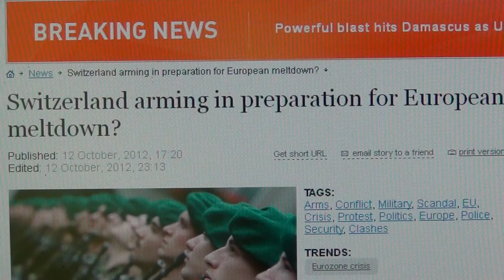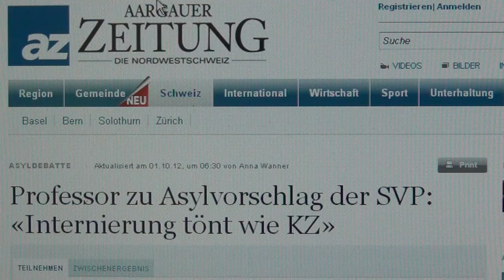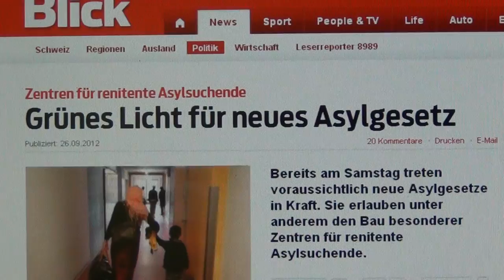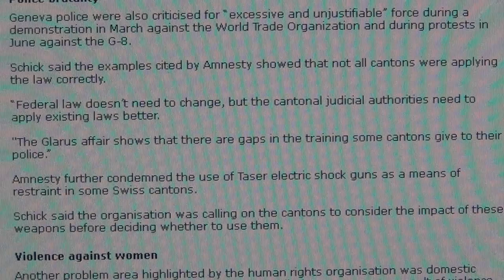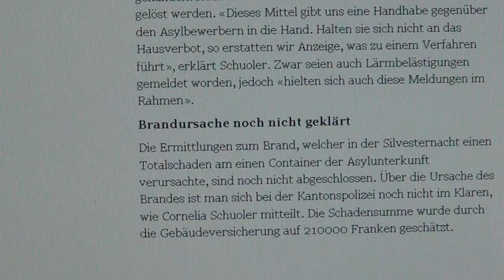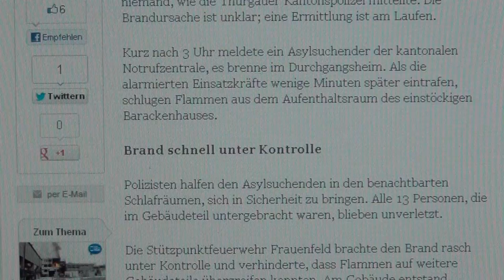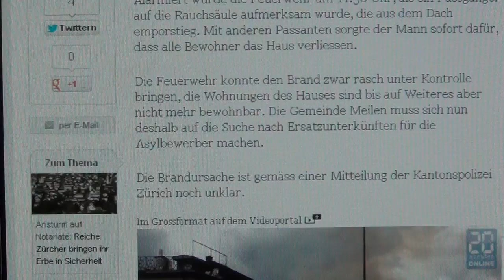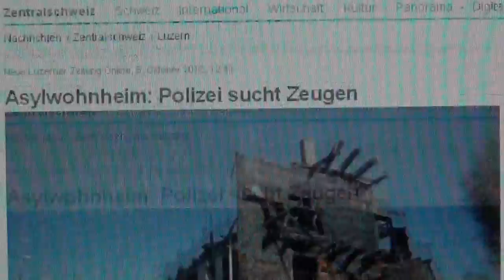Stabilo Due, Swiss Concentration Camps, Arson, Asylum, Nazi Police Switzerland & Organised Crime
SWITZERLAND IS WELL KNOWN FOR ITS FINANCIAL CRIMES WITH THE NAZIS AND FOR ITS HIDDEN WAYS; JUST AS THE SERIAL KILLER, WHO HAPPENS TO BE YOUR FRIENDLY SMILING NEXT DOOR`S NEIGHBOUR WITH A VERY BIG CELLAR.